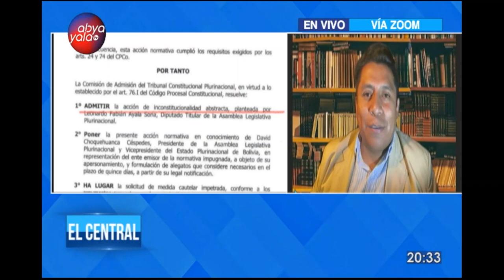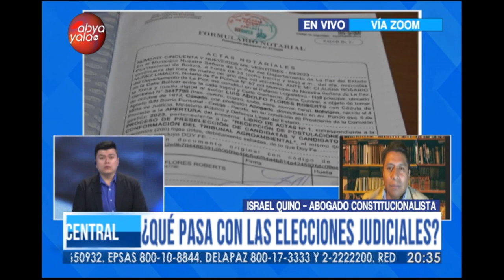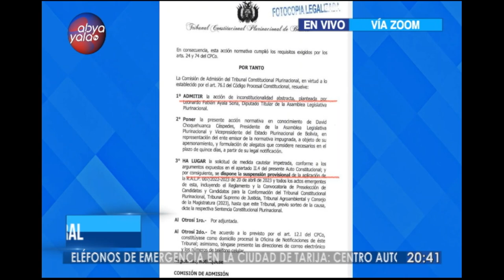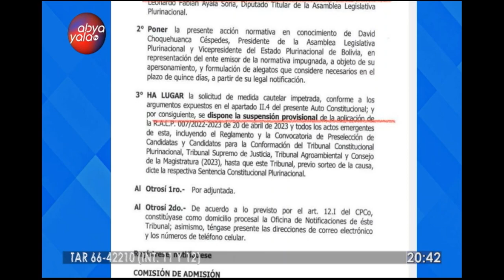El Central | ¿Qué pasa con las elecciones judiciales en Bolivia?